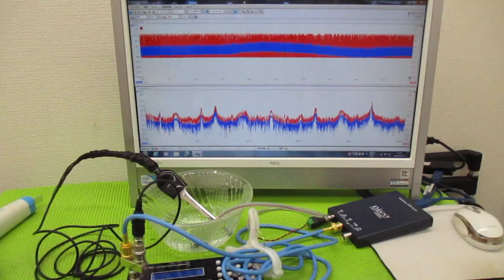メガヘルツの超音波発振制御プローブを利用した実験動画 ultrasonic-labo